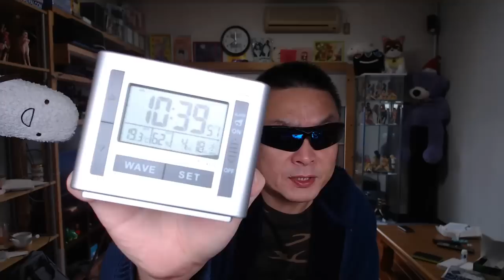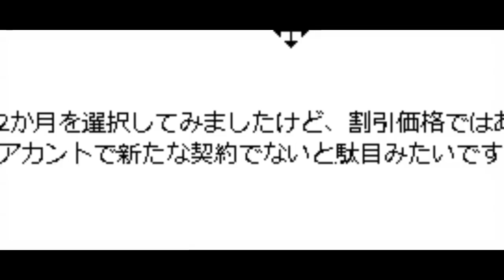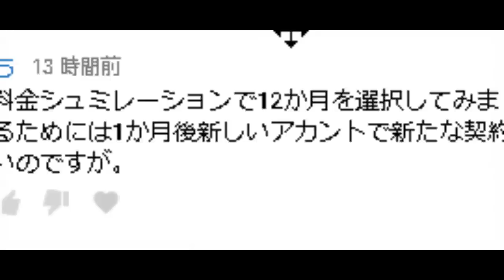長期割引は初回の一発目だけなので注意してね！ iVideo